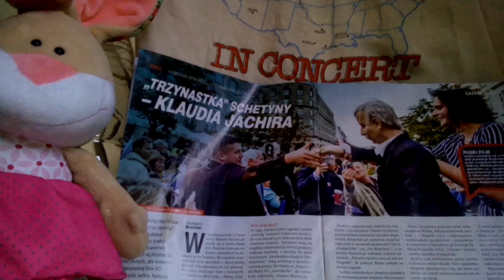CZY ZA TĘ ZDZIRĘ JANOWSKIEGO PRZEPĘDZILI JUŻ Z SEJMU,A HUSA SPALILI???!